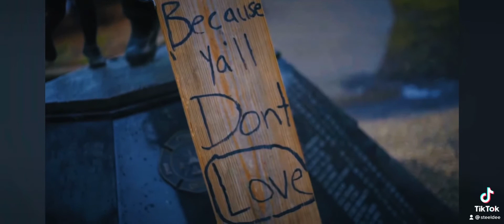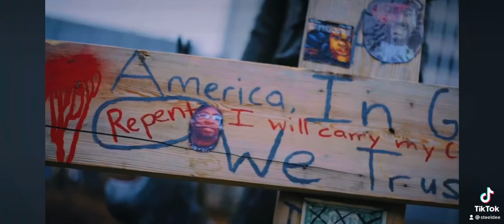Please listen and show grace🙏🏾🙏🏾🙏🏾